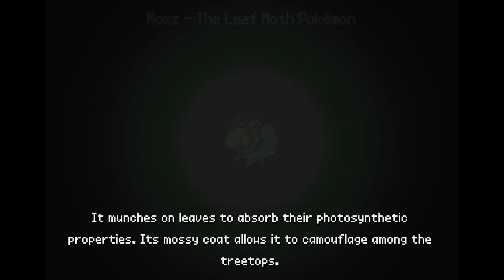🔥NUEVO FANGAME POKÉMON FLUX para PC y ANDROID 2023🔥Análisis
¿Te gustó POKÉMON URANIUM? Hoy os traigo un NUEVO FANGAME de POKÉMON de los mismos creadores; POKÉMON FLUX. El fangame nos traslada a una región totalmente nueva, con personajes nuevos, historia nueva y muchos pokémons con variaciones regionales. El FANGAME está disponible para ANDROID, MAC Y PC.

⚪️ ¡ÚNETE A MI DISCORD OFICIAL!